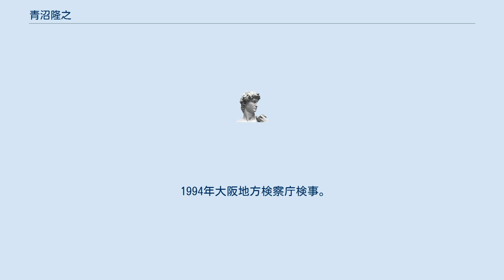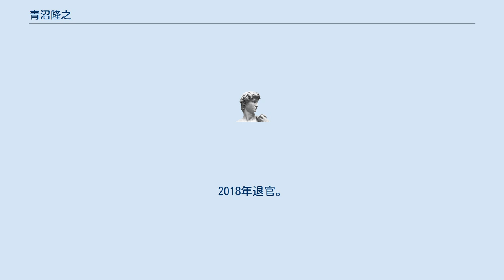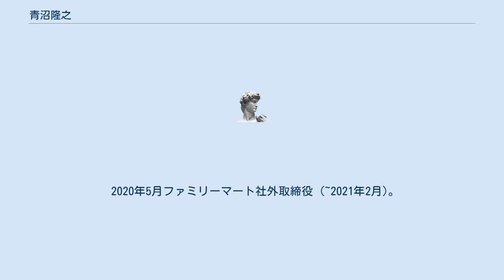青沼隆之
青沼 隆之（あおぬま たかゆき、1955年2月25日 - ）は、日本の検察官、法務官僚、弁護士。
法務省保護局長や、東京地方検察庁検事正、次長検事、名古屋高等検察庁検事長等を歴任した。
 福岡県出身。
久留米大学附設高等学校を経て、1978年中央大学法学部法律学科卒業。
1982年司法修習修了、東京地方検察庁検事任官。
福岡地方検察庁検事、福島地方検察庁検事を経て、1991年から外務省国際連合局付や外務省総合外交政策局付を務めた。
 1994年大阪地方検察庁検事。
東京地方検察庁検事や東京高等検察庁検事を経て、2002年東京地方検察庁公判部副部長。
2003年東京高等検察庁検事。
 2004年東京地方検察庁刑事部副部長。
2005年大阪地方検察庁公判部長。
2006年法務省大臣官房施設課長。
2008年東京地方検察庁特別公判部長。
2010年最高検察庁検事。
2010年甲府地方検察庁検事正。
2010年法務省保護局長。
2012年東京高等検察庁次席検事。
2014年東京地方検察庁検事正。
2015年次長検事（併）法制審議会委員。
2016年名古屋高等検察庁検事長。
2018年退官。
 2018年第一東京弁護士会弁護士登録、シティユーワ法律事務所オブ・カウンセル、ユニー・ファミリーマートホールディングス監査役、日本相撲協会コンプライアンス委員会委員長。
 2019年日本郵政社外取締役 (~同年6月)。
 2020年5月ファミリーマート社外取締役 (~2021年2月)。